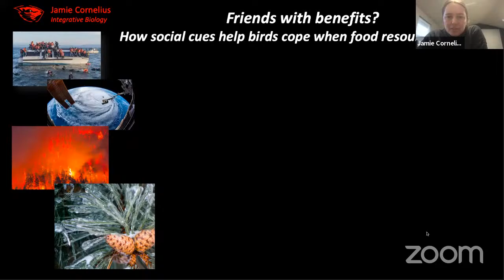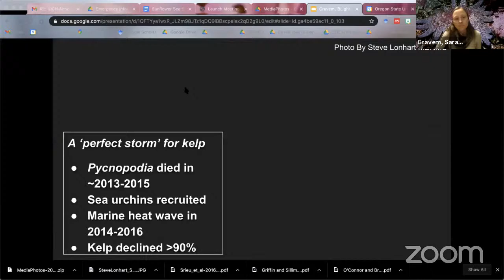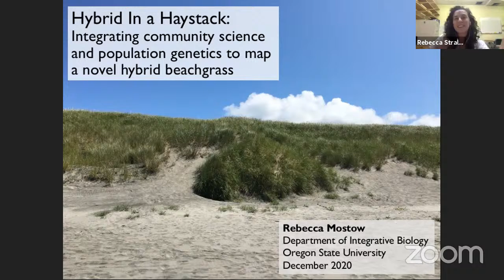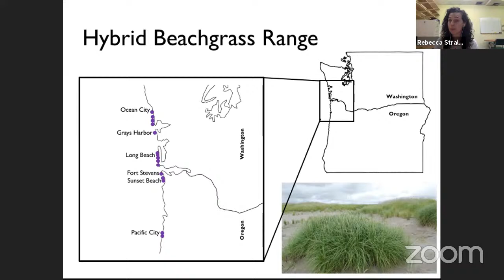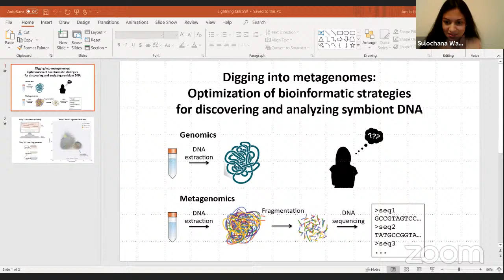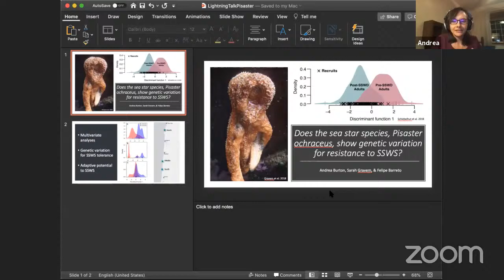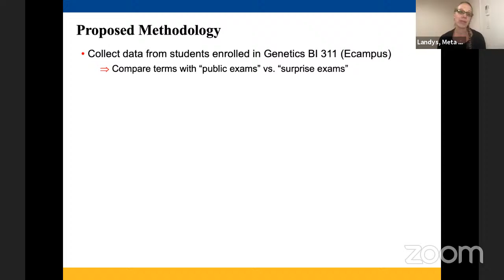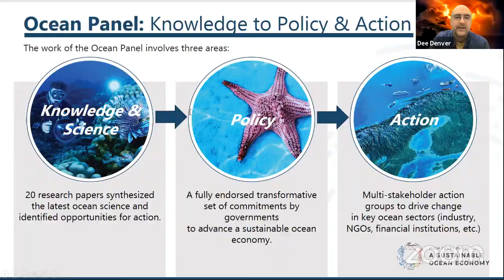Integrative Biology Lightning Talks